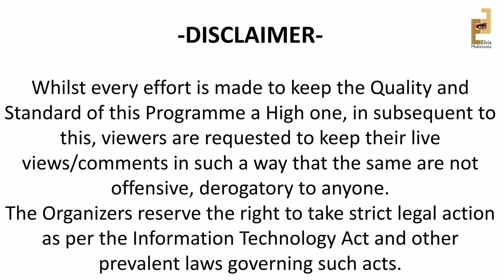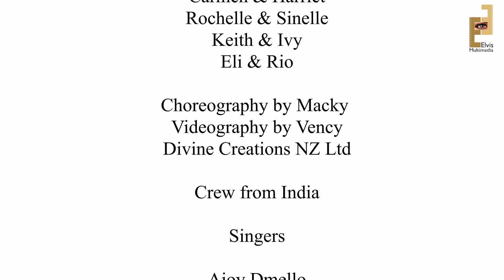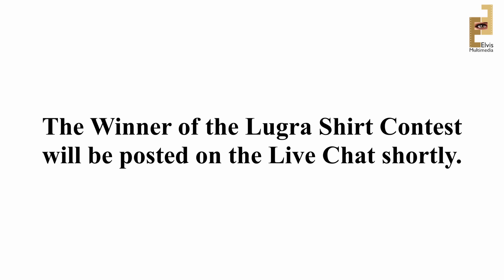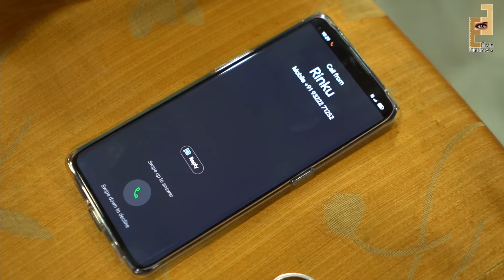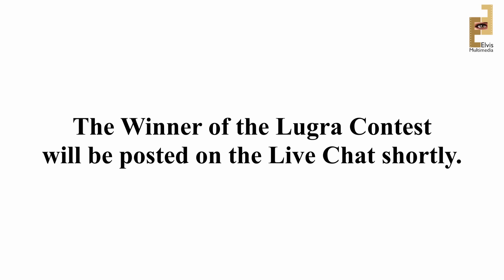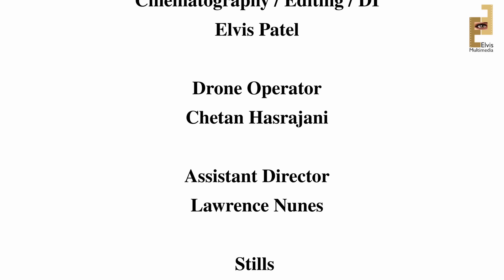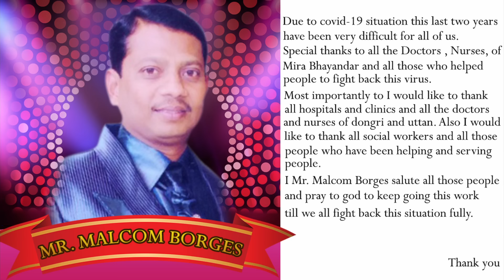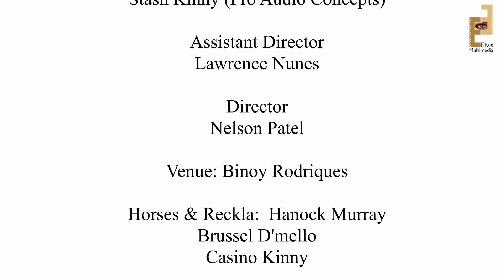2nd International East Indian Online Singing Competition 2021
CREDITS

Hosts

Shamine Gomes
Muriel Nigrel Gonsalves
Yulanda Coelho
Ryan Gomes
Ashley Nunes
Snedden Kinny

ALL COMPOSERS
ALL PARTICIPANTS
GROUP SONG PARTICIPANTS
WALTER DSOUZA
GASTON DSOUZA
GREG MIRANDA
EDWARD CORREIA
HERALD BORGES
MALCOLM BORGES
BORDEN BHANGA
HILARY LOBO
JEROME KOLI
FRANK NUNES
MARIO DSOUZA
ROMMEL GONSALVES
BAGGIO GOMES
SHARMINE GOMES
VERONICA BRIAN DSOUZA
Roxann C. Gomes
Mr.Augustin Crasto
Mackwin and Neilon
 Gladson and Malisa
Mr and Mrs Callaghan
Consina D'Souza
Mr Parel Rodricks
and all audience who made this show possible

SINGERS

Ajoy Dmello
Aaron Vessaokar
Nisha Murray
Natasha Vasaikar
Avita Kinny
Macmillan Govind
Cedric Tixeira
Vianny Dsouza
Triston Gonsalves
FR Victor Dalmet
Reny Dongarkar
Maxzina Dalmet
Clemento Gomes
Jolly Kamaydar
Clerissa Kinny
Joslyn
Anita Gomes
Sheldon Helriques
Charlie
Charlotte
Levet Ghangya
Rinku Kinny
Claver
Leanne
Valley Ferreira
Melody Ferreira
Stanny Nunes
Cindrella
Stephen
Abriana Dsilva
Trinette Machado
Victor Misquitta
Clarence
Zenobia
Martha

 Production Crew

Cameraman - Elvis Patel, Nelson Patel
Stills - Cedric Patil, Sanjay Nakte
Drone Operator - Chetan Hasrajani
Make Up - Zarina Dsouza
Make Up - Sophie Couto

Editors

Elvis Patel
Poonam Yadav
Rohini Patil
Abhishek Waje
Muskan Khan

Mr Melvin Rodriques
Mr Greg Miranda
Wency Wadi
Aaron Vessaokar
Henry Bechri
Levet Ghangya
Dylan John
Sagar
Cristina
Wilma Nunes
Helen Kinny
Ruth Patel

Opening Chorus Credits

Crew from New Zealand

Clyde & Sarina
Savio & Smita
Alex & Elaine
Liston Lilian & Leandro
Joslyn & Leona
Mario & Veronica
Shona & Shann
Shane, Hasini & Ronnie
Shobha & Hector
Carmen & Harriet
Rochelle & Sinelle
Keith & Ivy
Eli & Rio

Choreography by Macky
Videography by Vency
Divine Creations NZ Ltd

Crew from India

Singers

Ajoy Dmello
Aaron Vessaokar
Snedden Kinny
Natasha Vasaikar
Nisha Murray
Avita Kinny

Title by
Ashley Nunes

Lyrics by
Helen & Snedden Kinny

Music Composer
Snedden Kinny

Music Producer
Stash Kinny (Pro Audio Concepts)

Assistant Director
Lawrence Nunes

Director
Nelson Patel

Venue: Binoy Rodriques

Horses & Reckla:  Hanock Murray
Brussel D'mello
Casino Kinny

Bullocks & Bhandari props: Silvester Kinny

Koli props: Denish Vasaikar & Oliver Aiytolya

Kulbi props - Aron Murzello

Set up: Mr. & Mrs. Aldrin Gabrol
Gavin Kinny
Riche Pinto
Ashwin Murray

Choreography by Elvia Kinny

Special Thanks
Fattu Bai